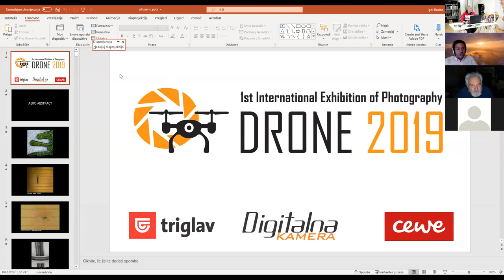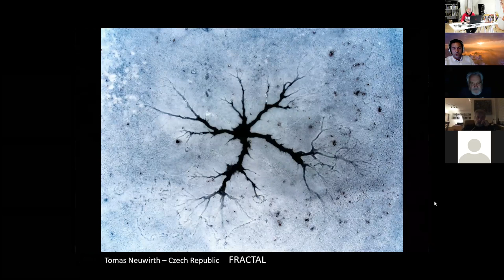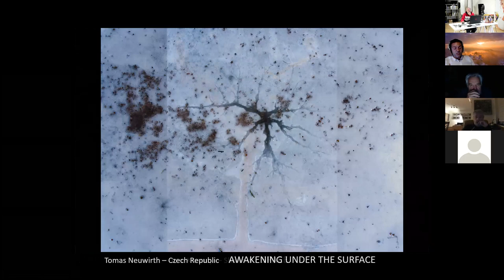Predavanje o DRONE fotografiji z Janezom Kotarjem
Predsednik Digitalnega Foto Kluba, Igor Rosina se je pogovarjal z Janezom Kotarjem, začetnikom vrhunske fotografije z droni pri nas. Svoje odlično znanje in izkušnje s področja tehnike in zakonodaje dokazuje kot svetovalec Javne agencije za civilno letalstvo Republike Slovenije, je udeleženec skupnih EU-projektov s tega področja, direktor Inštituta za razvoj brezpilotnih sistemov ...  Je tudi operater D-kategorije na področju dronov, pilot generalne aviacije, padalec in jadralni padalec.
Glede na aktualno situacijo, saj bo v začetku leta 2021 stopila v veljavo nova evropska uredba, ki obeta kar nekaj sprememb (vsi operatorji bodo morali biti registrirani, izobraževanja in izpiti bodo obvezni, nekatere letalne operacije bo lažje izvesti itd.) je pogovor z njim zagotovo zelo zanimiv, predvsem za vse obstoječe kot tudi nove uporabnike dronov.